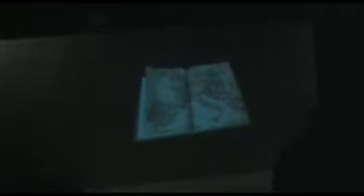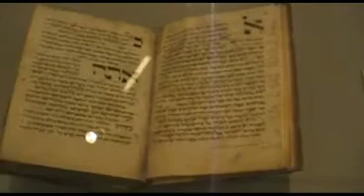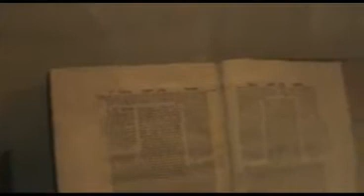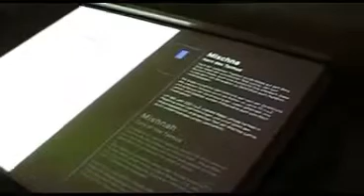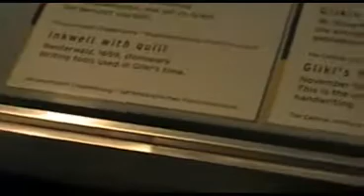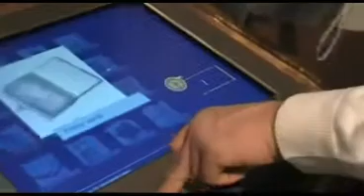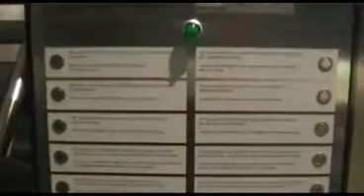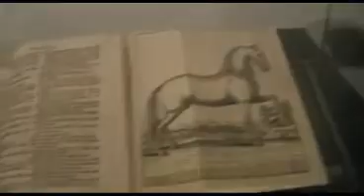Reichstag Berlin (Part 7 of 10)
The adventures of Kurt Mathisen, Ben James and Phil Hampson. We embark on a journey beyond First Bus travel and even beyond the Great Western, we went by easy jet mother fucker, probably the most dogiest craft to fly on and we survived, but anyway thats besides the point, here is the first part of many to come for the berlin video which is entitled 'Reichstag Berlin'...I'll be honest, don't know why it's labled that, it has a slight relevance but not as much as you'd think oh well anyway enjoy if you can the most boring video ever made :D.